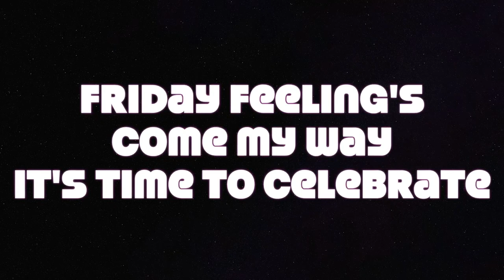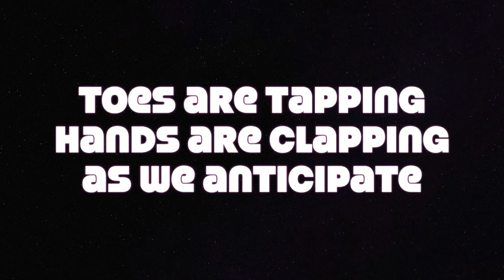Mayfield's 'Stars of the Week'! 26th of June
Hi everyone, it's time for Stars of the Week!

Join Rachel and Nicky in celebrating our pupil's amazing achievements! We have number of photos to show you and THREE birthdays to sing about!

Nicky also gives us some exciting news about an upcoming event and tells us about plans for the new school year starting in September!